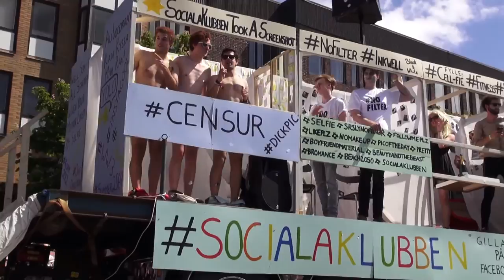Lundakarnevalen 2014 (1/3)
Lundakarnevalen 2014 (1)
17 May 2014, Lund City, Sweden

"Lundakarnevalen takes place every fourth year and is arranged by about 5,500 students from Lund called karnevalister. The first Lundakarneval ever was arranged 1849 and since than it has amused generations of both karnevalister and visitors. During Lundakarnevalen 2010, 80,000 persons visited the Karneval area in Lundagård and 400,000 persons watched the Karneval parade passing through the city center of Lund. Every Karneval has its unique theme and this year's theme is Futuralkarneval. The vision of the Karneval is to create a life long Karneval feeling in all participants (visitors as well as karnevalister)."

Thanks a lot to everyone for such a nice time! Great job!